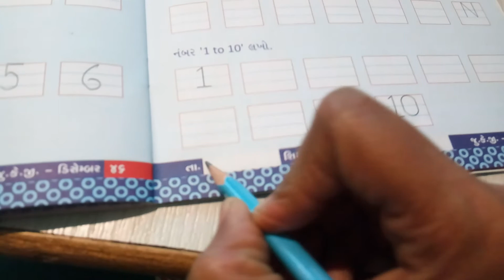ધોરણ: - જુ.કે.જી || વિષય: અંગ્રેજી || હરિકૃષ્ણ ઇન્ટરનેશનલ સ્કૂલ